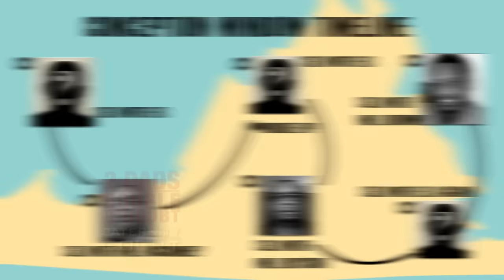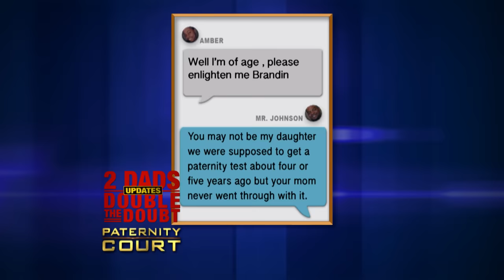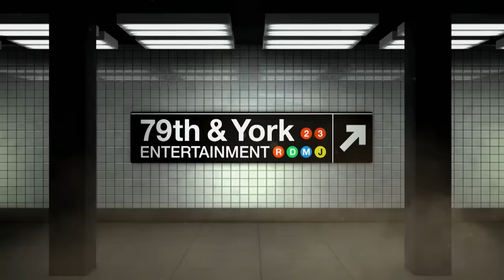Update Show: 2 Dads, Double the Doubt (Full Episode) | Paternity Court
Update Show: 2 Dads, Double the Doubt Court is in recess as Judge Lake revisits outrageous cases where two or more men were accused of possibly fathering a child.